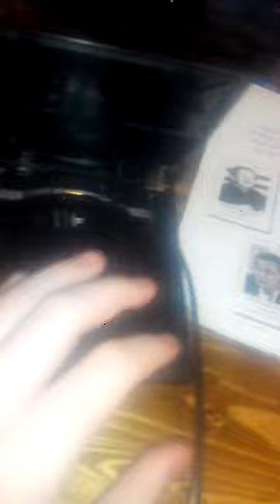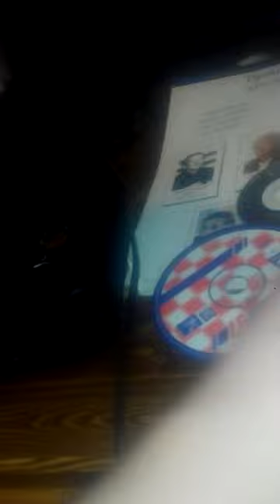Playstation 2 Silm Swap Trick SCPH-90004